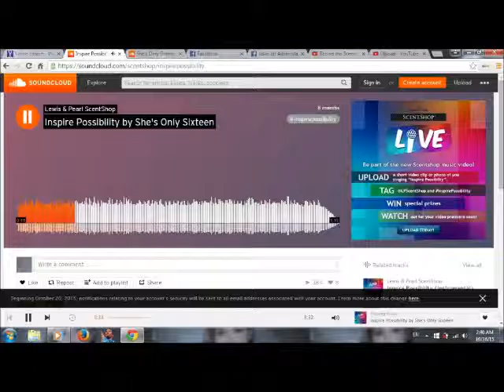She's only Sixteen Inspire Possibility mp4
Music © to: She's only Sixteen   Inspire Possibility
A group of young Filipinos Band name "She's only Sixteen", we Filipinos also known our music with the tag of OPM meaning Original Pinoy Music. Rak en roll to the world! "Pinoy" is a slang word for Filipino.